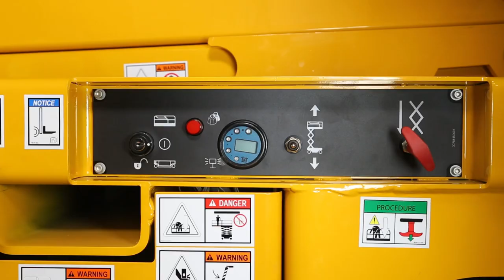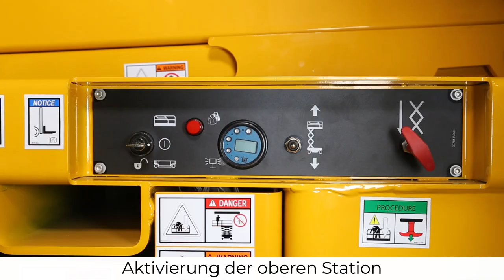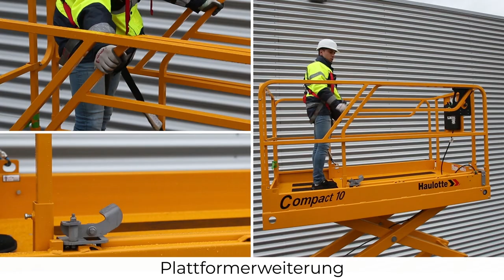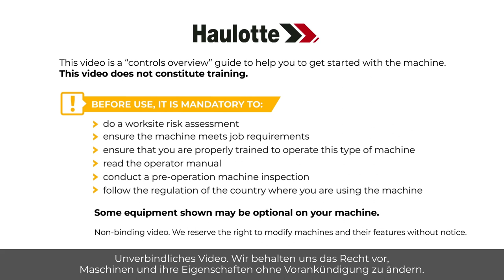Controls overview - Haulotte Compact Range Slab scissor lifts (up to 2022) - DE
Bevor Sie eine Hubarbeitsbühne verwenden, sollten Sie sich über die Handhabung der Modelle COMPACT 8 (COMPACT 2032 E), COMPACT 8W (COMPACT 2247 E), COMPACT 10 N (COMPACT 2632 E), COMPACT 10 (COMPACT 2747 E), COMPACT 12 (COMPACT 3347 E) et COMPACT 14 (COMPACT 3947 E).